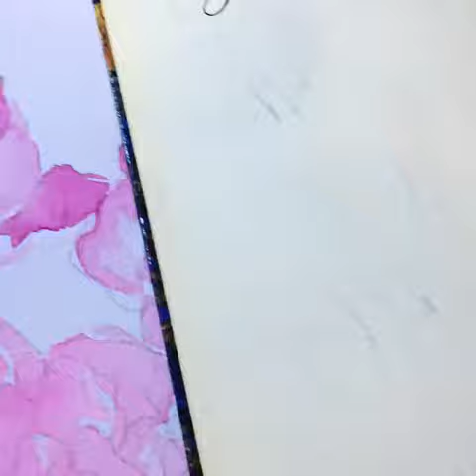HeyHeyCard - invitation calligraphy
Welcome to HeyHeyCard!

We offer invitations and stationery including custom drawing, wedding map, name board and much more!

Our Collection is including wedding, birthday, baby shower and party invitations, stationery set, wax seals, embossing stamp, maps, signature cloth, photo pop etc

HeyHeyCard
Share your love and happiness!